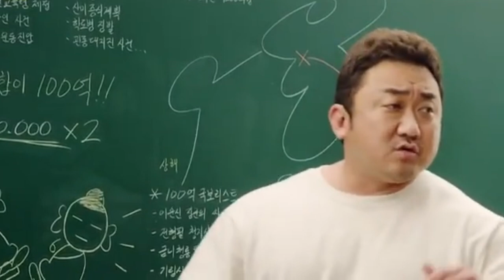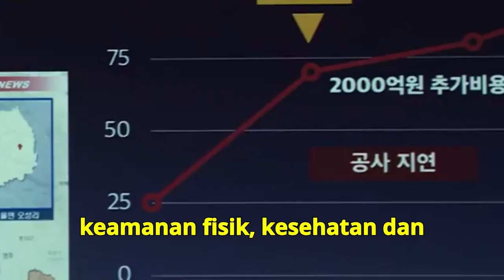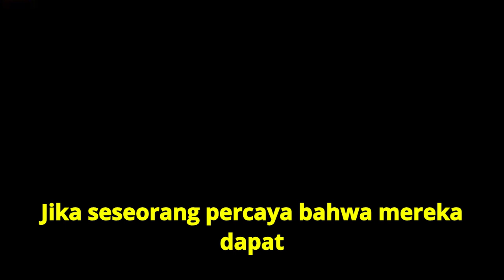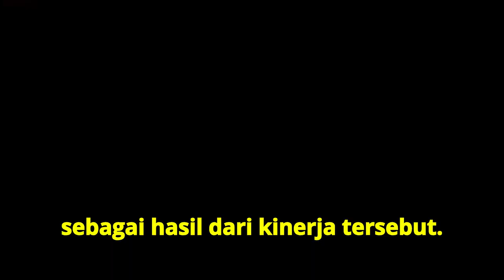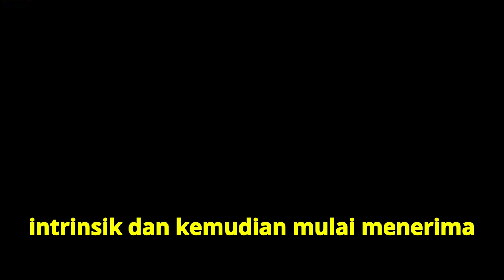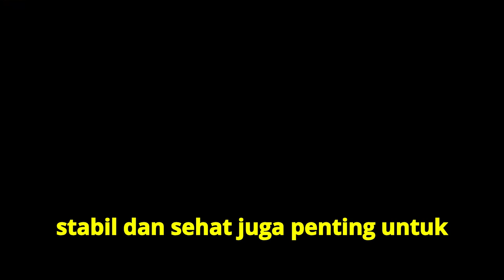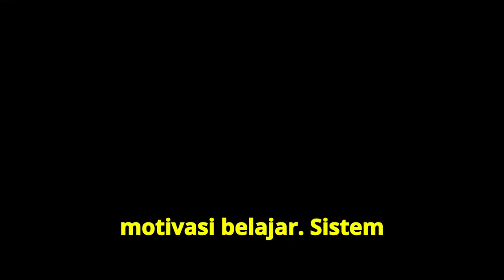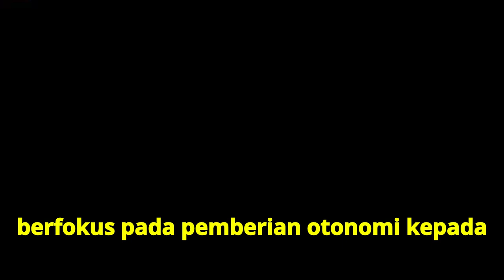Memotivasi Siswa Agar Prestasi Melejit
Dengan memahami berbagai faktor yang mempengaruhi motivasi belajar siswa, pendidik dan orang tua dapat mengambil langkah-langkah yang tepat untuk mendukung dan meningkatkan motivasi belajar anak-anak mereka.

Meningkatkan motivasi siswa di dalam kelas memerlukan berbagai teknik dan strategi yang dapat membantu siswa merasa lebih terlibat, termotivasi, dan bersemangat dalam proses belajar

Video diambil dari channel SebatIn sedangkan untuk isi dari konten berasal dari AI